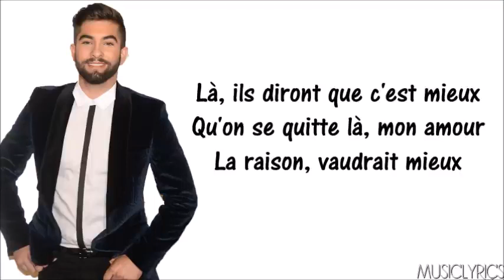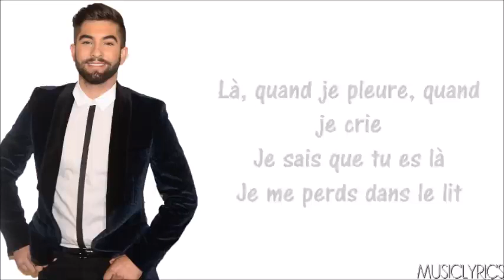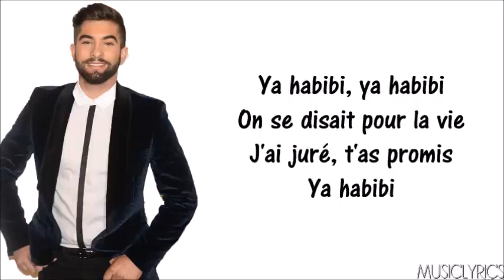Kendji Girac - Habibi [Parole]